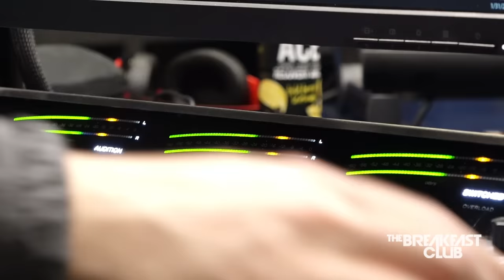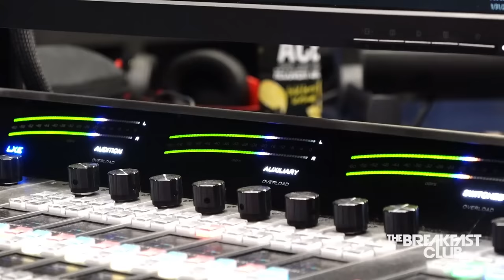Jess Hilarious Calls Out Kountry Wayne For Lying On Their Relationship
Executive Producer: Eddie F.
DP/Sr. Video Producer: Nicholas Ciofalo
Video Editor: Elijah Lugo
Video Editor: JP Barrios
Social Media Manager: Sydney Brown
Producer: Taylor Hayes
Producer: Brandon Tagoe
Producer: Symantha Wilson
Board Op/Producer: Christopher Arce
Writer/Producer: Big Mack